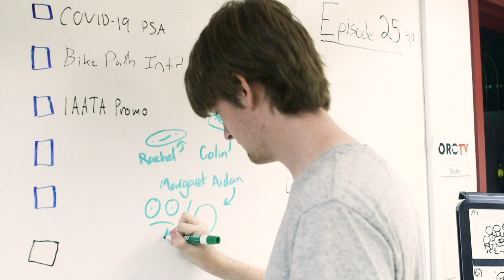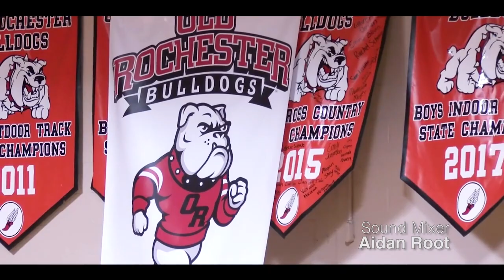Bulldog Weekly Season 4 Episode 15